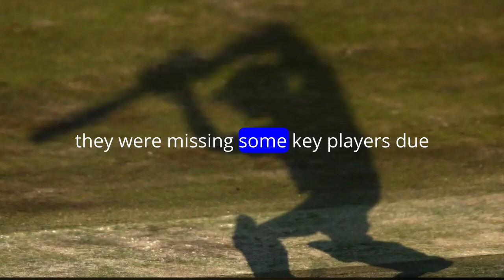Crushing Victory: Australia's Batting Dominance Secures Series Sweep & 100th T20I Win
Australia's dominant display clinched a series win against New Zealand, with rain shortening their innings to 118/4. Despite a spirited effort from NZ's Phillips, the hosts couldn't match Australia's pace attack. Spencer Johnson impressed, while Steven Smith missed out again. Matthew Short's explosive cameo led to victory.